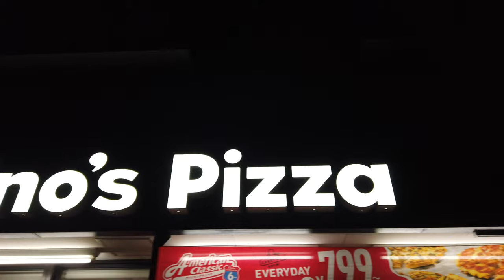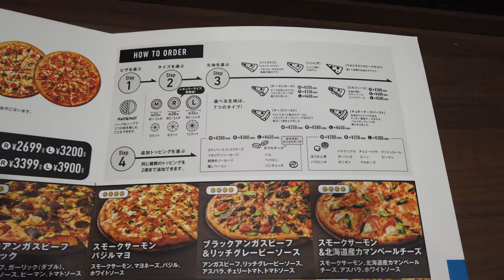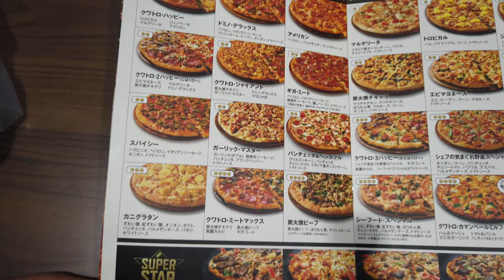Buy Domino Pizza in Japan ｜4K ｜menu show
Buy  Domino Pizza in Japan ｜4K ｜